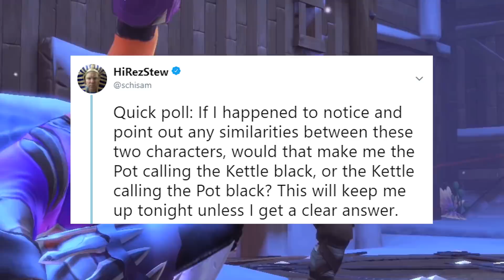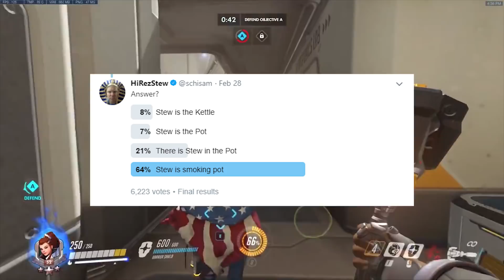Did Overwatch "Copy" Paladins?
Overwatch news comparisons between Brigitte and Paladin's Ash. New Widowmaker Kerrigan skin, Most played heroes in comp & more.